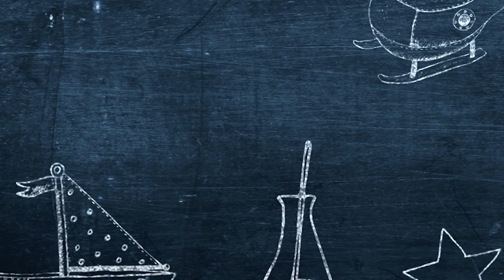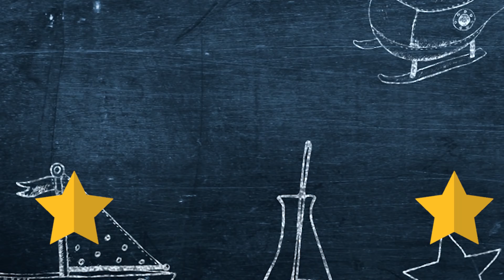BIANCA X CAUÊ: QUEM É MELHOR DE MIRA?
Você é bom de mira? Hoje, Bianca Alencar e Cauê, do Baixa Memória, vão descobrir quem se dá melhor com arco e flecha, TrickUp e também com latinhas. E você: é TimeBaixaMemoria ou TimeBianca? Façam suas apostas!

Esse é o TOYZERA! Seu canal de brinquedos no YouTube! Aqui vai rolar muito unboxing, mistureba, listas... e também vamos mostrar como tudo funciona! Vem se divertir com a gente toda quarta às 09h00!